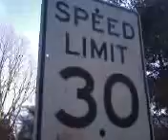I love where I live.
Got inspired to head out and make a video about the beauty of my area of the world.